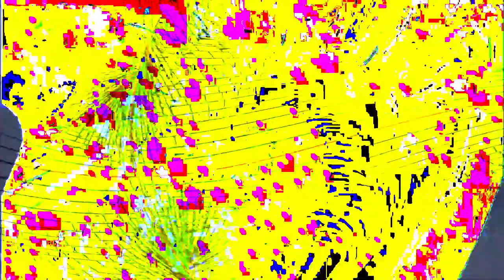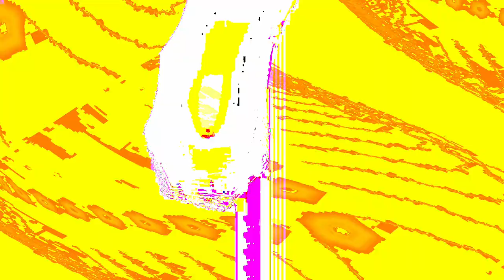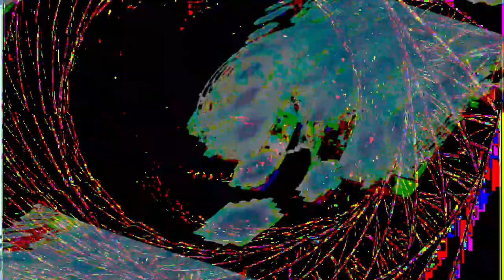[EPILEPSY WARNING] Movie 24 02 05 05h46m05s